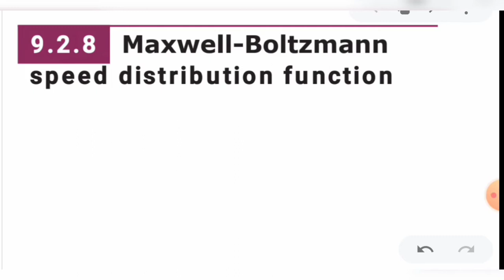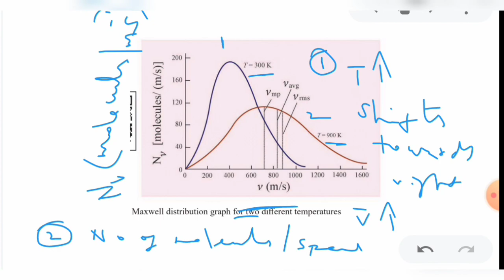Maxwell Boltzmann speed distribution function in tamil |11th physics|kinetic theory of gases|unit 9